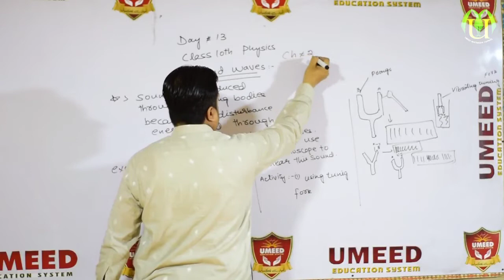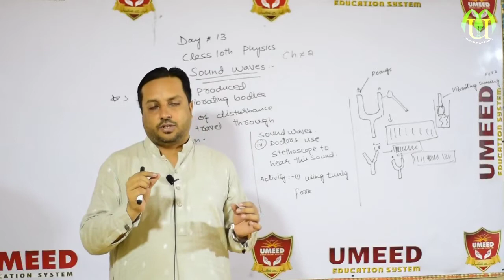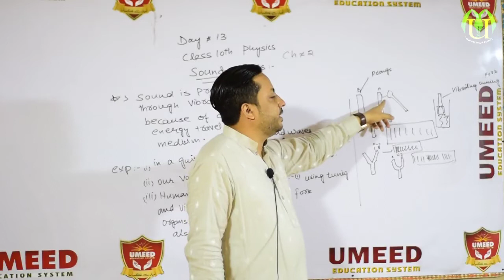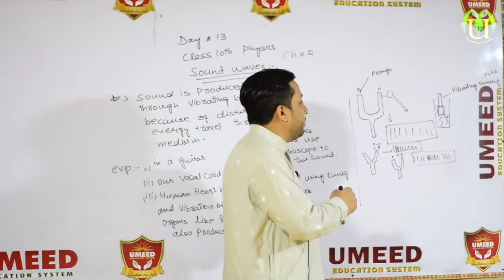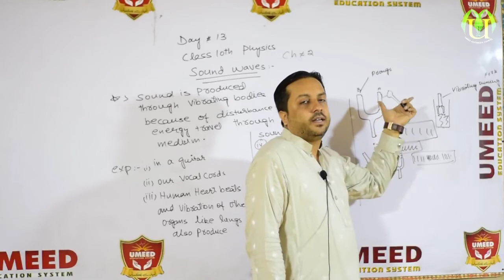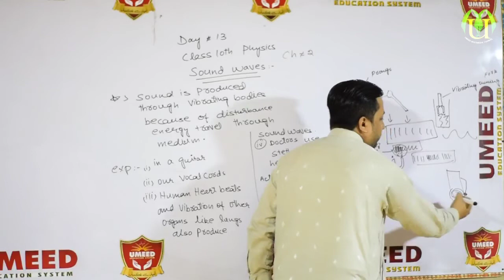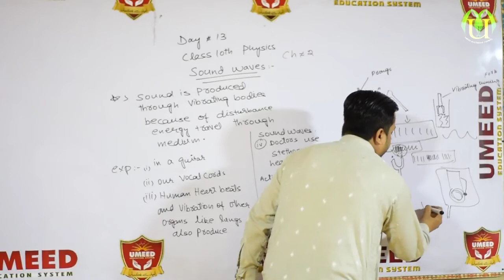physics class 10 lecture 13